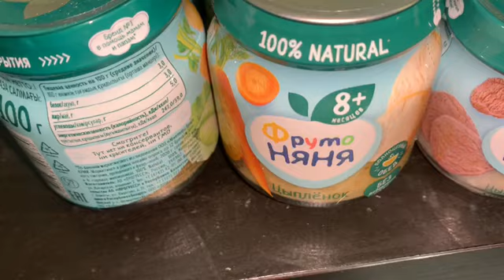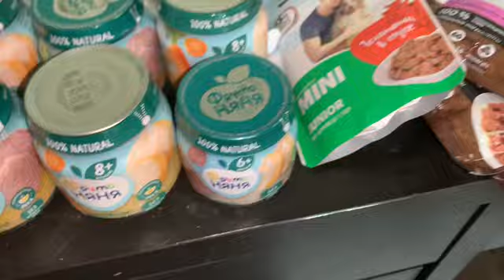Пополнение запасов, пеленки упаковками улетают.